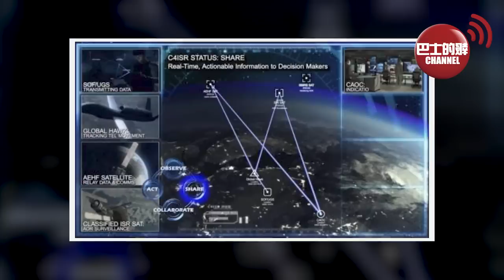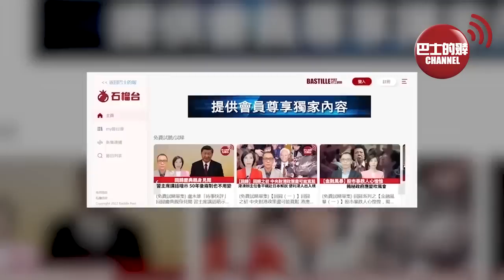(附字幕) 盧永雄「巴士的點評」俄版「安祿山」快速轉軚保命。瓦格納僱佣兵面臨瓦解，俄軍在烏克蘭戰場軍力削弱。 23年6月25日